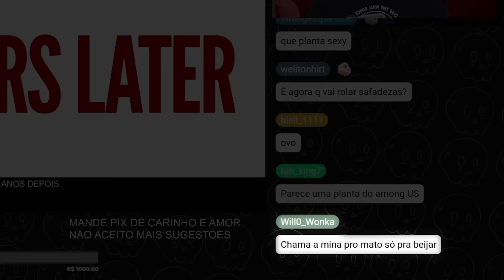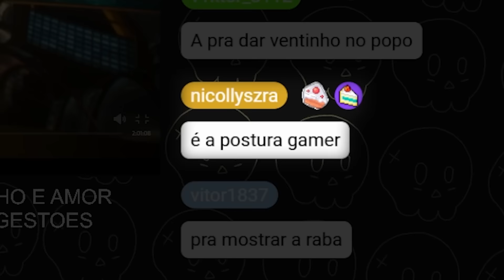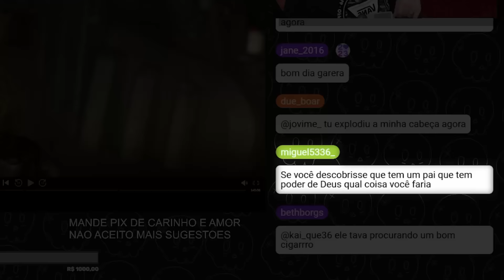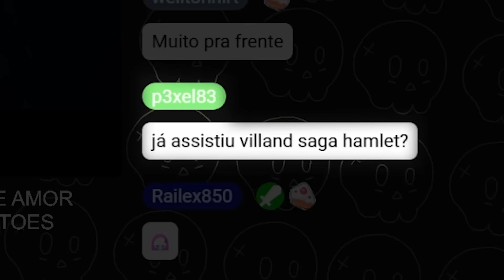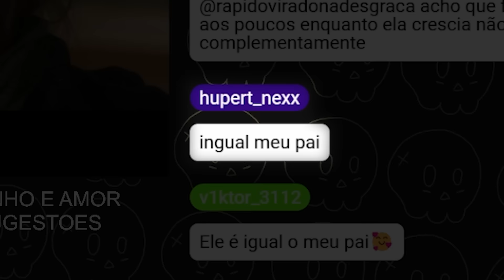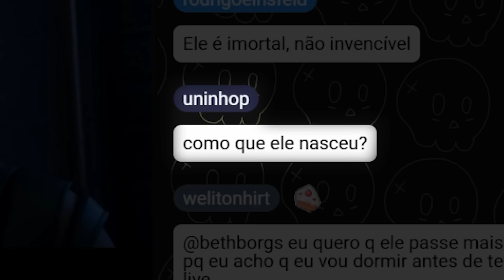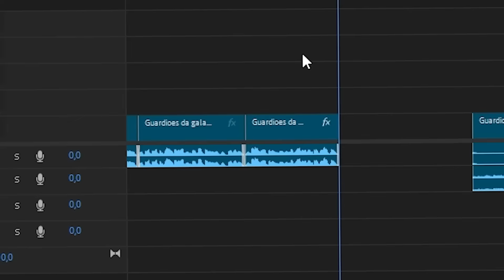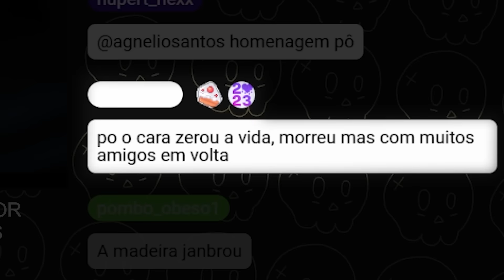GUARDIÕES DA GALÁXIA 2 É AINDA MAIS CINEMA!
editor: @FernandoEdittor

somos todos uma caveira por dentro.